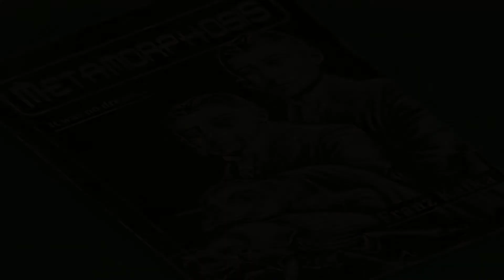Il gioco di FRANZ KAFKA!📚-The Franz Kafka Videogame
Ciao 🌸
In questo video provo il videogioco di Franz Kafka, ispirato alle opere e ai personaggi creati dallo scrittore. Dobbiamo aiutare il protagonista, K., a risolvere complessi e surreali enigmi.

Un saluto, Roberta 🌸